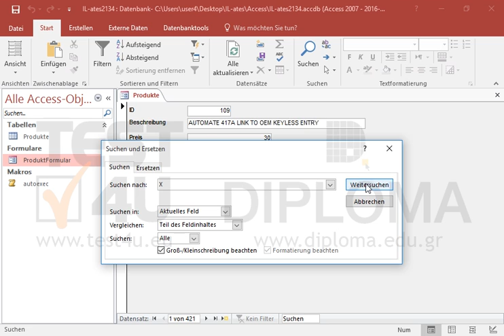Suchen Sie im Feld Beschreibung nach dem ersten Großbuchstaben X. Lassen Sie das Suchfenster...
Suchen Sie im Feld Beschreibung nach dem ersten Großbuchstaben X. Lassen Sie das Suchfenster offen und den Buchstaben hervorgehoben.Möchten Sie mehr. Laden Sie das TEST4U demo herunter